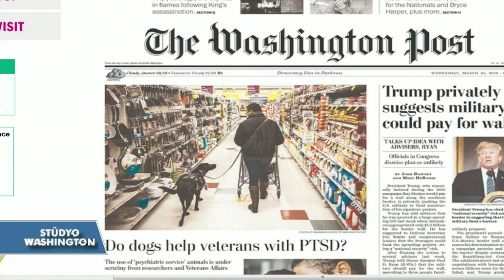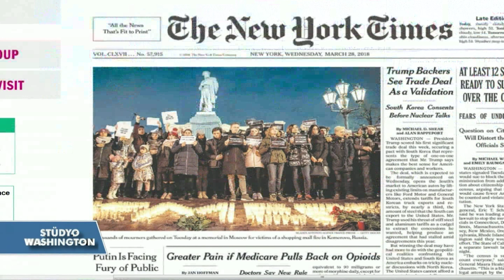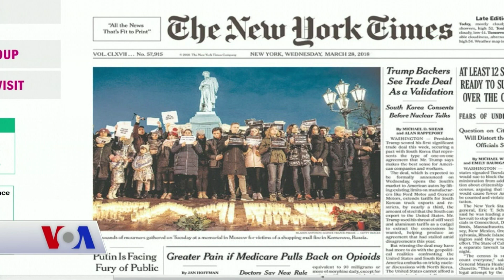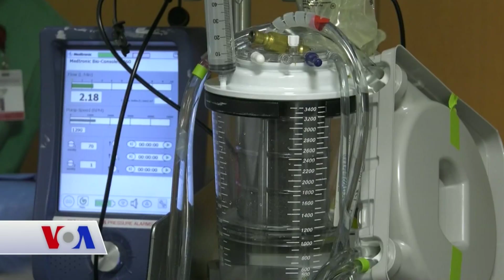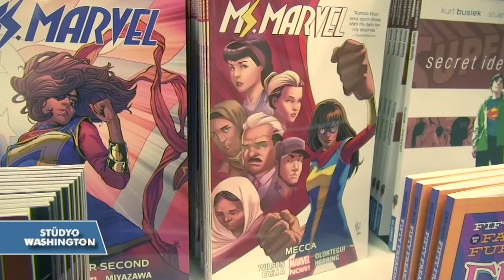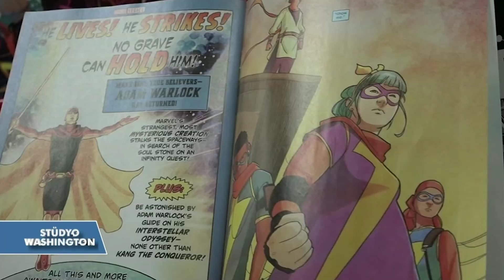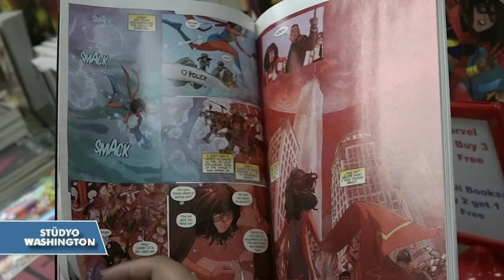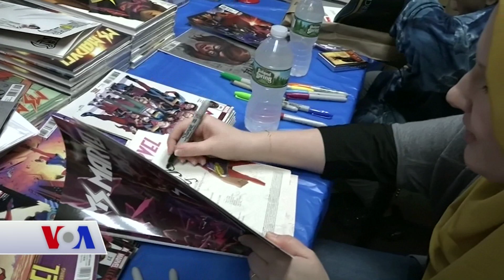VOA - EGE Türk Stüdyo Washington 28 Mart